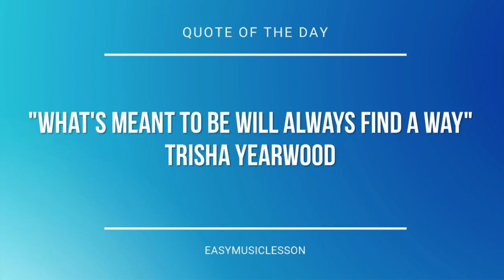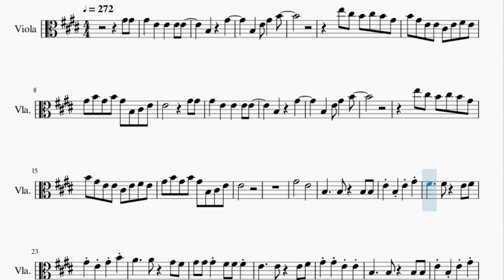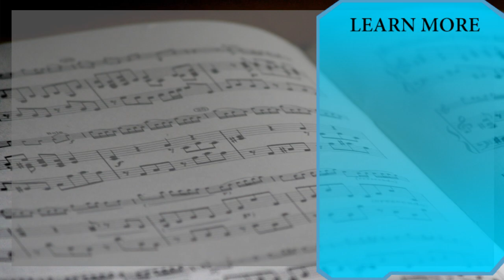Viola Sheet Music: How to play Hamster Dance by Hampton the Hamster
Here is a sheet music/tab video on the song Hamster Dance by Hampton the Hamster on the viola. A viola sheet music arrangement which is transposed to notes that are easily played by viola, for the song Hamster Dance by Hampton the Hamster.

EasyViolaLesson teaches you to play the your favorite instrument, through well-arranged sheet music so that you too can learn how to play Hamster Dance by Hampton the Hamster on the viola as fast as you can. A viola sheet music with backing tracks to help your play the song better.

Chords of Viola arrangement:
C# Min   A Maj   B Maj   E Maj

Melody notes of Viola:
B3     G#4
B3     G#4
E4
G#4       E4
E4     E4